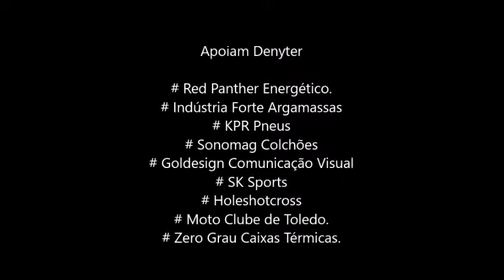Pelo Título, Denýter encara etapa final do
Paranaense de Motocross

Líder da categoria 50 cc, Denyter Dorfschmidt encara
nesse domingo (09), em Boa Esperança (PR), a etapa final do Campeonato Paranaense de Motocross. O piloto de Toledo falou sobre sua expectativa para corrida.